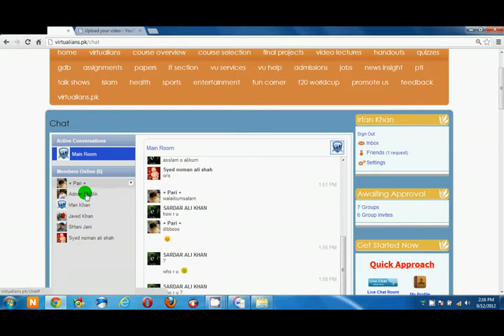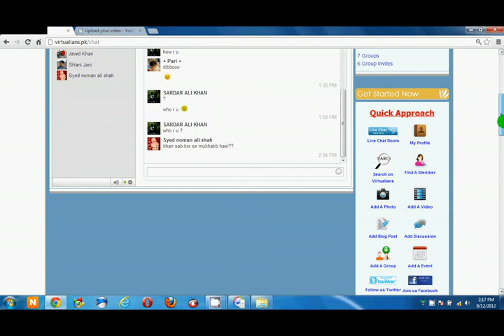How to use chatroom on Virtualians